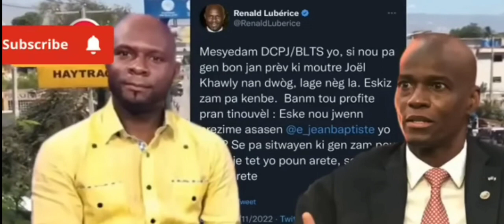Gwo deklarasyon Morvan brase tout anndan vant Luberice, ti prezidan ! Koze yo anpil nan Repiblik la…